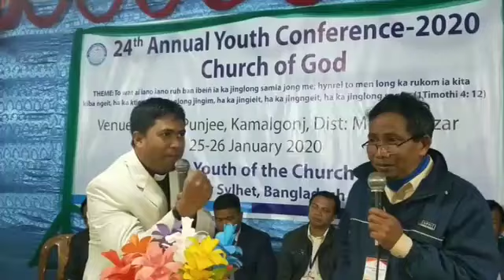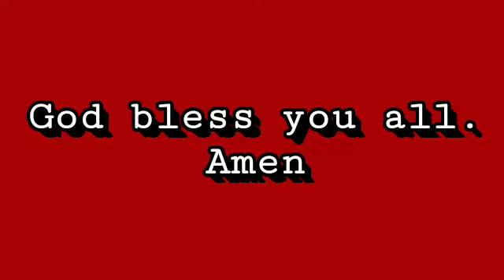Rev.W.D Suting's Preaching in Bangladesh | Salm 103: 4 bad 5